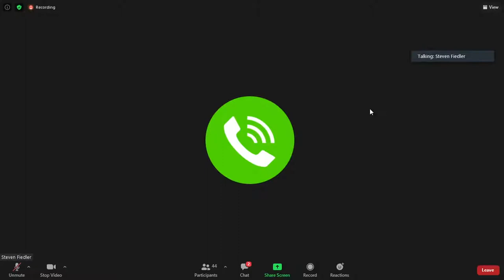January Monthly Meeting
Community Board 5
Queens
Wednesday, January 13, 2021
7:30 PM